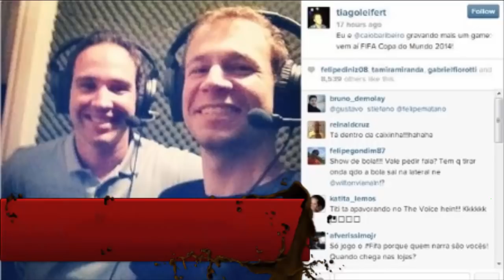FIFA 18 - NOVIDADES OFICIAIS